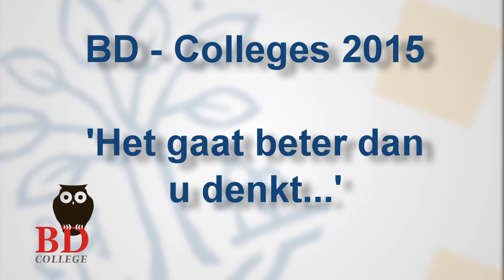BD College Gabriël van den Brink: Het gaat beter dan u denkt...